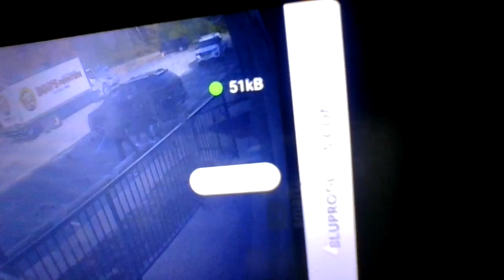2nd effects of dope CRACK pipesmokingcommunity HAD A stroke THIS WEEK 6th keepgoing 2k GET IT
Nov. 09, 2023 abt 9am -MY LIFE TELLING MY STORY TRUTH LOOKING AT THE STREETS -

 "PEOPLE DON'T BELIEVE GOD IS GOING TO MOVE, I DON'T KNOW WHEN ARE HOW I JUST BELIEVE." (GOD KEEPS HIS WORD)-Evangelist Jimmy Swaggart (My Pastor)

Why I'm Going Live / UPLOADING  For Unknown Time, IT's My LIFE's TRUE STORY

No coincidence it's ALWAYS purposely done!* knowledge is power **THIS HAS BEEN GOING ON FOR YEARS!**

Hi, My Helpful listeners, A little update: She doesn't WORK ALONE! This woman lives in the Trap/DOPE aka Trap/ CRACK BUILDING! ALWAYS ON THE GO TO GET CRACK. She had a STROKE It look on 11/06/2023. kept going to get that CRACK PIPE GOT TO STAY HOTT & IN A HAND 2 MOUTH! This day/night & each day/night before. NOW, they have to take her to the hospital, as they have before, and may again. She has harassed tried to # intimidate sent others to do the same. Watch how her "friend" gets in the car not helping her. She Lives in the CRACK BUILDING ALSO. She came back and bought and kept SMOKING CRACK Others came to smoke CRACK as usual. All three apt are Dope buddies not "friends." I'll upload the night/days before her going to get that mess.

ALWAYS KNOW, THAT GOD TAKES CARE OF HIS CHILDREN!!! THANK YOU LORD!!!

For More -MY LIFE TELLING MY STORY TRUTH LOOKING AT THE STREETS - like and subscribe To Become "My Helpful listeners" Please comment if you have any questions, opinions, or suggestions, or LIKE the content.